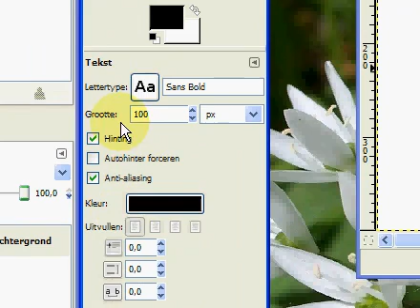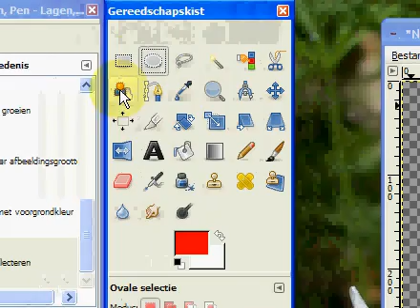Tekst met omranding in andere kleur